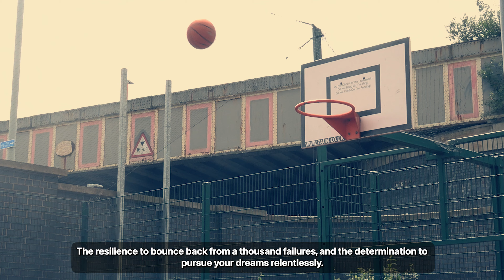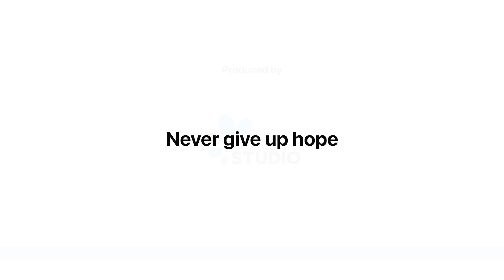Never give up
Hello guys,

I created this video as a source of inspiration, urging you all to never abandon your dreams. Regardless of the challenges you may currently face, it is crucial to maintain faith in your own capabilities. Remember, there is always a glimmer of hope even in the darkest times, as long as you persevere.

I would like to express my gratitude to @jordzzkickzz777  for being a part of this short film.